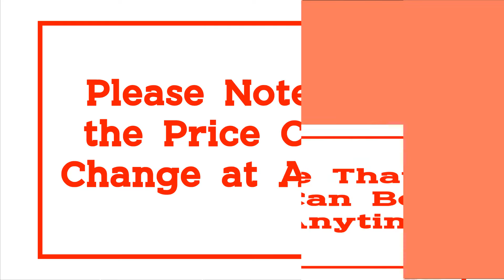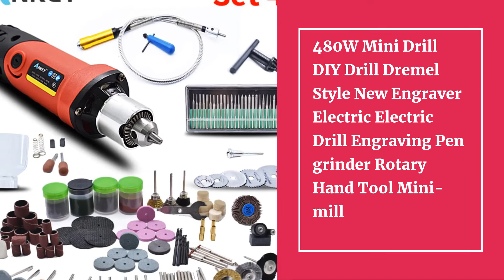Top 10 Best Rotary Tools in 2021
10.Dremel 260W Mini Electric Drill Engraver Rotary Tool Polishing Machine Power Tool 5Variable Speed Engraving Pen With Accessories

09.TASP 230V 130W Dremel Rotary Tool Set Electric Mini Drill Engraver Kit with Accessories Power Tools for Craft Projects

08.180W 260W 480W Electric Dremel Engraving Mini Drill polishing machine Variable Speed Rotary Tool with Power Tools accessories

07.480W Mini Drill DIY Drill Dremel Style New Engraver Electric Electric Drill Engraving Pen grinder Rotary Hand Tool Mini-mill

06.GOXAWEE 110V 220V Power Tools Electric Mini Drill with 0.3-3.2mm Universal Chuck & Shiled Rotary Tools For Dremel 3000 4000

05.HILDA Electric Drill Dremel Grinder Engraver Pen Grinder Mini Drill Electric Rotary Tool Grinding Machine Dremel Accessories

04.Worx 4V/8V Rotary Tool USB Charger WX106/WX750 Cordless Mini Engraving Grinding Polishing Machine Variable Speed Power Tools+ACC

03.480W mini high power electric drill dremel style recorder with 6 variable speed positions for rotary tools mini grinder engraver

02.HILDA Electric Drill Mini Engraver Rotary Tool 400W Mini Drill 6 Position For Dremel Rotary Tools Mini Grinding Machine

01.2PCS DIY Drill Engraving Electric Drill Dremel Style New Pen grinder Mini Drill Electric Rotary Tool Mini-mill Grinding Machine